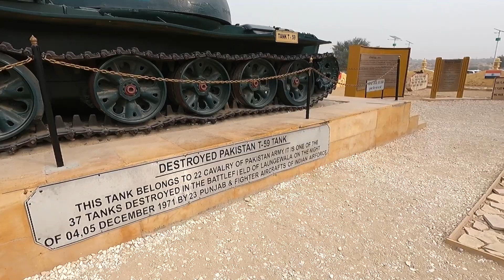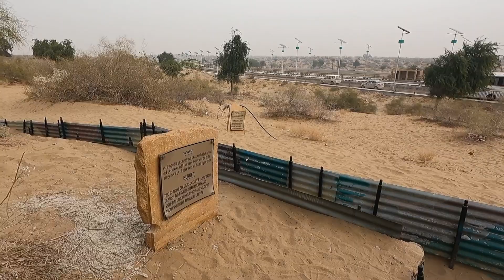YHAI Cycling Expedition | Tanot Mata to Ramgarh via Longewala | Longewala War Memorial | Jaisalmer